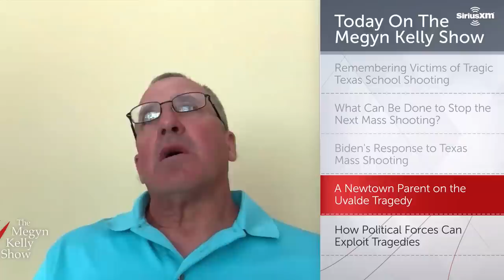Tragedy in Texas: Another Deadly School Shooting, with Charles C.W. Cooke and Neil Heslin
Megyn Kelly is joined by Charles C.W. Cooke, senior writer for National Review, and Neil Heslin, father of Newtown victim Jesse Lewis, to talk about the tragic mass school shooting at an elementary school in Uvalde, Texas, remembering the victims of the unthinkable crime, mental health and bullying, what could have been done to prevent this crime and the next mass shooting, the policy questions about guns ahead, how saying "I don't know" after a tragedy is honest and frightening, whether background check legislation will make an impact, Biden's speech last night about the shooting and what he pushed, the pain of losing a child in a school shooting, he details of Neil Heslin's final day with his son, the political forces that exploit tragedies, and more.